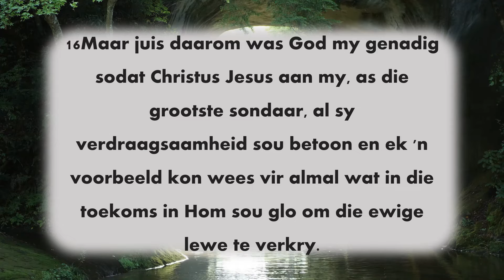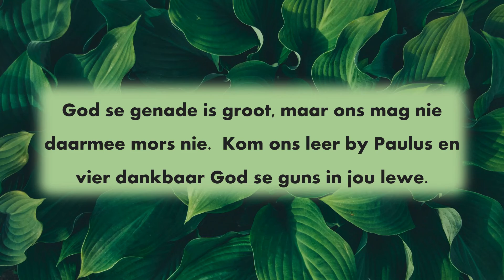Dagstukkie vir 6 Oktober 2022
My genade is genoeg - 1Tim 1

16Maar juis daarom was God my genadig sodat Christus Jesus aan my, as die grootste sondaar, al sy verdraagsaamheid sou betoon en ek 'n voorbeeld kon wees vir almal wat in die toekoms in Hom sou glo om die ewige lewe te verkry.

Mense raak gou ongeduldig.  As my planne nie uitwerk nie en ek vir die soveelste keer iemand moet reghelp, is my geduld op.

Dit is wanneer baie mense tou opgooi en hulle eie rigting inslaan.  Gelukkig is God nie soos mense nie.  Jona het al getuig van God wat lank van gemoed is.

  Die Een wat klop, soek, vergewe, reghelp, en liefhet.  Paulus se lewe is ‘n voorbeeld van God se verdraagsaamheid en geduld.  Hy bemoedig gelowiges met God se genade.

Vriende, dink so oomblik aan God se geduld met jou.  Hoe ek en jy sukkel om te luister, te sien, en te verstaan.  Hoe God elke dag praat en ons hou ons doof.
God se genade is groot, maar ons mag nie daarmee mors nie.  Kom ons leer by Paulus en vier dankbaar God se guns in jou lewe.

Gebed:  Here, dankie dat U geduldig met my is.  Vergewe my waar ek my blind hou.  Amen.
Sterkte
Dr André